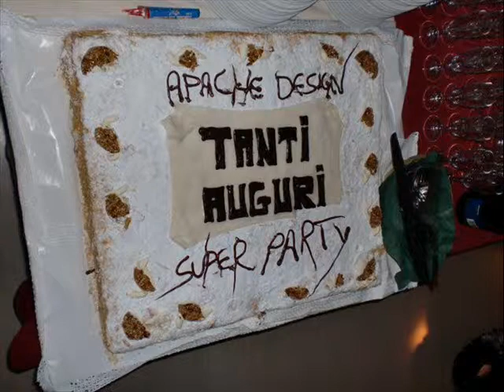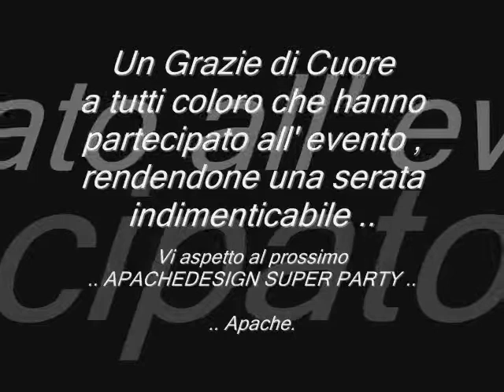APACHEDESIGN SUPER PARTY .. Video completo di tutto l' evento !!!